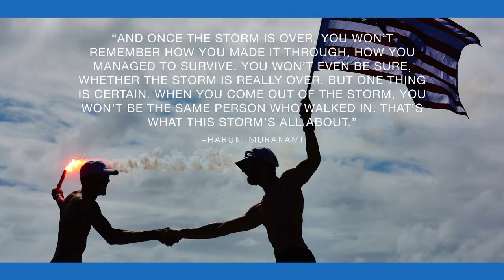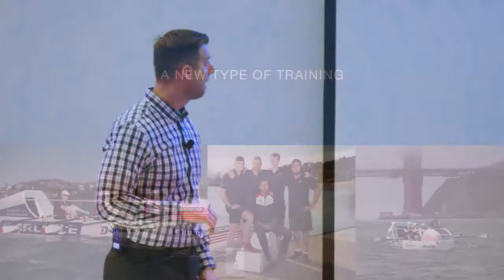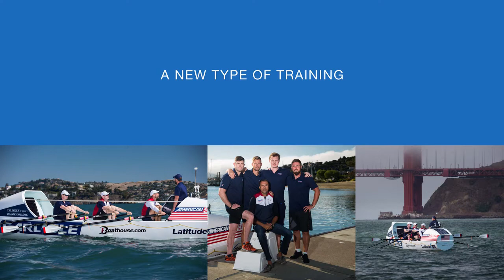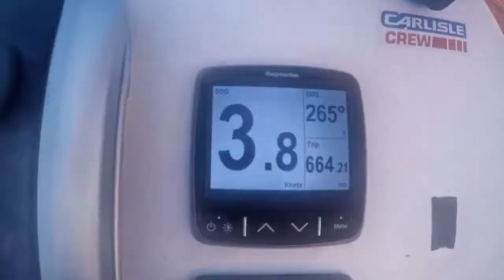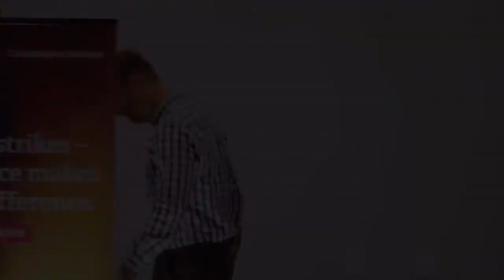2020 Catastrophe Conference: Keynote speaker presentation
The 2020 Catastrophe conference was held in Dallas, TX, during the last week of February. Attendees enjoyed a week full of learning from industry leaders as well as networking with both Crawford leadership and other adjusters.

In this video, you will hear from Jason Caldwell as he shares his experience setting the world record when he sailed across the Atlantic Ocean. He will discuss the challenges he faced, and ultimately overcame, and how adjusters can apply the same mindset in their work during catastrophic events.